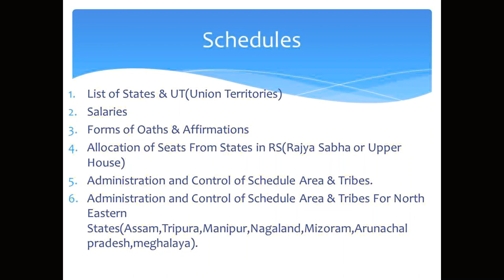Indian Constitution (Polity) @ Video 1 : - SCHEDULES Part-1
Lets learn together with my channel KnowLedge CraZiness
if you want to see more video on different topics then please write in the comment Box...
i will try my best to provide you with the video on that particular topic...
@Create An Email Account,  @ALL STUDENTS LEARN IT, @9th,@10th,@11th,@12th.

stay happy and healthy with your loving ones.